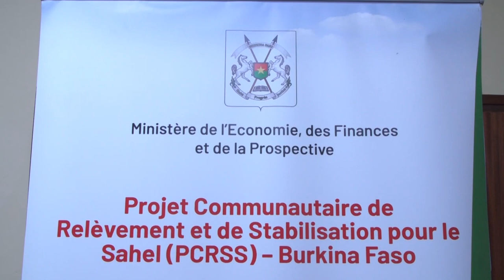La récupération des terres dégradées, le PCRSS apporte son appui aux producteurs dans des communes